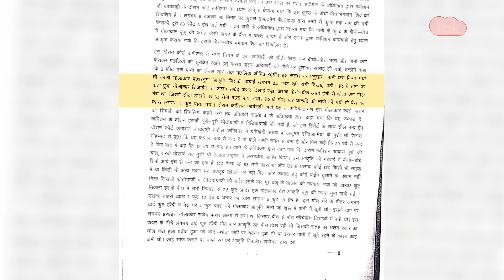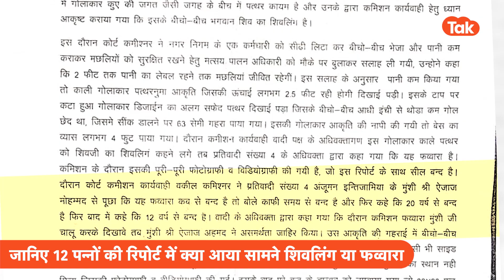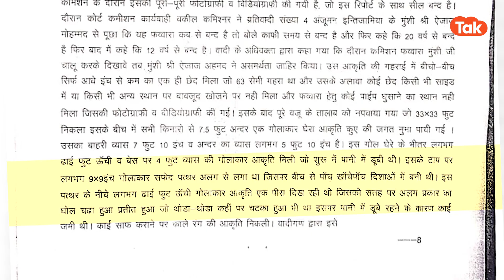Gyanvapi row:ज्ञानवापी केस में कोर्ट कमिश्नर विशाल सिंह की स्पेशल रिपोर्ट में क्या?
सर्वे की रिपोर्ट कोर्ट में पेश की गई है, वो एक्सक्लूसिव रिपोर्ट यूपी तक के पास है...इस 12 पन्ने की रिपोर्ट का पेज नंबर 7 और 8 सबसे अहम है..कि जो कथित शिवलिंग को लेकर उठ रहे सवालों का जवाब भी हो सकता है..जानिए इस रिपोर्ट में कि क्या कहती है सर्वे रिपोर्ट।